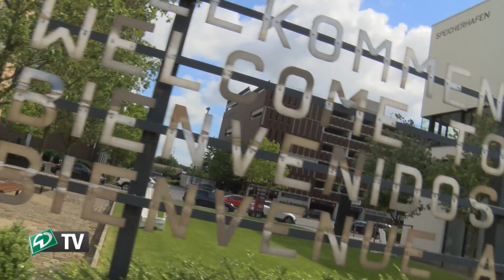Ballzauber mit Justin Eilers | SV Werder Bremen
Ein Ball, ein Mann: Justin Eilers hat zum exklusiven Interview getroffen. Dabei zeigte er nicht nur seine Ballkünste ;) sondern auch, was für ein sympathischer Kerl er ist. Und - was sagt euer erster Eindruck? Schreibt es in die Kommentare.